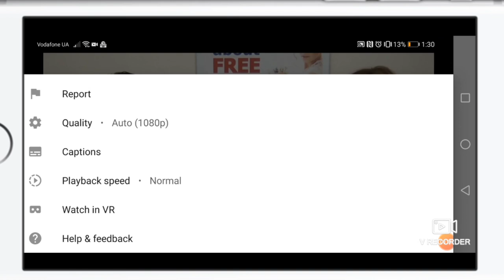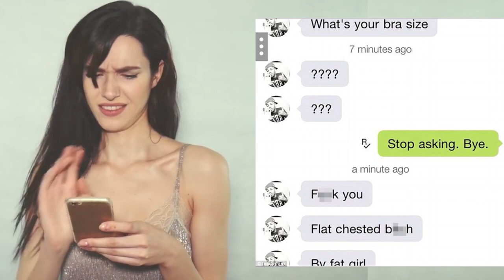When Is The Right Time To Talk About SEX With Beautiful Ukraine Women?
Do women use SEX as a WEAPON to manipulate their man? While a taboo topic, us guys really want Ukrainian women and Russian girls to come clean and tell us the truth about this hot topic.

How to have sex with Russian girls is a well searched topic and the truth is - unlike American girls, it isn't easy, good Russian girls will make you work for it!) In parts 2 to 5 you'll continue to discover more hidden secrets so you can better navigate the treacherous waters of international dating with beautiful Ukrainian women and sexy Russian girls.

MEET GIRLS FREE!

Welcome to our "Beautiful Ukrainian Women And Sex" live stream! So, the next question will be one of our juiciest.. Guys, we are going to ask you to comment on this!

So, Anna, do Ukrainian women use SEX like a weapon, a manipulation weapon against their men?

And guys, please comment, what do you think: Have your past Western ladies used sex as a manipulation tool against you?

This is a very tricky question, you know, Joseph... And it depends on the quality of the woman. Every woman knows that after sex, man is very open, very happy and this is the best time to ask anything she wants and to get "yes". Wise woman can use sex to get her aims, but in very nice way. She will do this with big love and hopefully she will get what she wants.

So, she is not gonna do it in a "foxy" manipulative way, right? Like, if you don't give me the new car, I am not going to have sex with you for the next month.

Maybe some silly women do this, because smart women understand that men have so many choices, so many women. If she start limit with sex him, he will definitely go and cheat her. So, it is not a solution at all.

So, is it really true that cheating in marital relationship is a big problem, in a men's side mostly?

Yes, mostly...

And what about Ukrainian women? Do they cheat?

I think, no. But it's to many broken hearts.. If man cheats again and again, the woman can't get into the new relationships because she is so much disappointed in her partner.

Ukrainian women are so different in the area of sex. They are more high-value, they are more traditional, more secret in Ukraine than it is in our Western world. So when is a good time to talk about sex and when is a bad time to talk about sex? Because Western guys f**ks this up a lot!

Yeah, i think the only good time to talk about sex is when you already have sex with your partner.

So, don't talk about sex before, right?

Yes, especially if you never saw her in real life. Even if you talk each other every day, just don't come up with this topic at all.

That's hard for us guys, isn't? Because guys how many sexual thoughts per minute? Something like thousands?)) So, it is hard of us guys, but I can affirm what Anna's saying, it is critically important. If you ask sex questions or talk about sex and you are in long distance relationships or at the beginning in the 1st, 2nd week 1st month. You haven't met each other and you haven't had into course she's gonna probably block you. Depending on how bad you push on it. I mean, she is not gonna respect you and you gonna lose her more often than not. Right, Anna?

Yea, when I was experiencing dating app for very short period of time, 1 day or something.

1 day?

Yeah, about 1 day, because too many guys just right, but for me it sounds not like a compliment. Like: "Oh, you are so hot, so sexy..." and some fantasies. I just want to block these guys, I think it's so rude, so fool, I don't want to give the chance to these guys. Because I see that we are like from different planets.

So you've blocked all these guys?

Yes.

And pulled yourself from the app after 1 day?

Yes)))

So, see what happens in dating apps with beautiful ladies in Ukraine, guys? So, if you have any chance with beautiful Ukrainian lady in Ukraine on a dating app... Anna, what do you suggest, how to communicate?

Normally, trying to find person first... like it is in normal life, you meet each other and you just try to become friends to understand each other, to find out the life values...  When Ukrainian women is ready, she makes a decision that OK about all other parameters, you are good life partner. And when it happen, you can improve this part of the life if you are not happy with something, but not before.